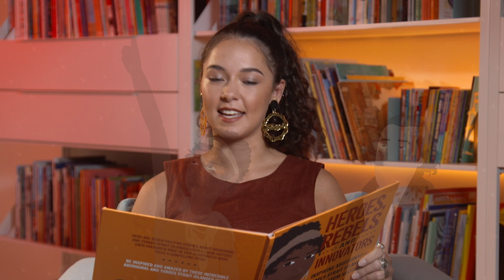Heroes, Rebels and Innovators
Powerful and exciting: here are seven inspiring stories about Aboriginal and Torres Strait Islander people from history. Amongst these are Patyegarang, a Darug woman who worked with a British officer of the First Fleet, teaching him words from local Aboriginal languages - together they made the first written record of any Aboriginal languages; Mohara Wacando-Lifu, a woman of Torres Strait Islander, Niue Islander and Papua New Guinea heritage and the first First Nations woman to receive the Royal Humane Society's Gold Medal for bravery; Yarri and Jacky Jacky, who led the rescue of sixty-nine people during the Gundagai floods of 1852.

Each colourful spread tells a compelling story that every Australian should know about incredible Aboriginal and Torres Strait Islander icons.

Written Karen Wyld, illustrated by Jaelyn Biumaiwai and read by Tamala Shelton.